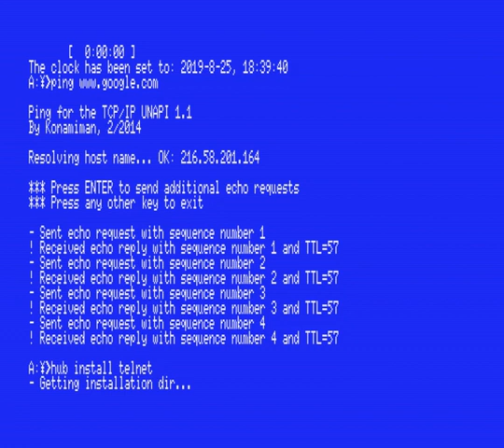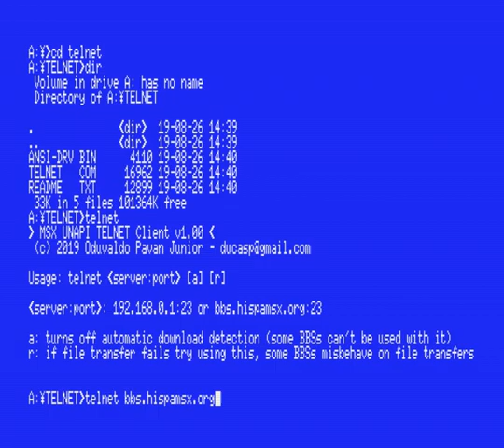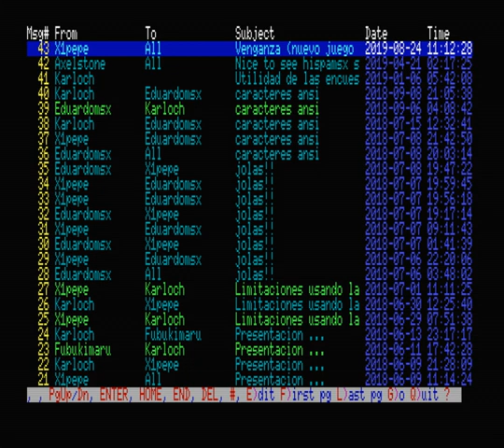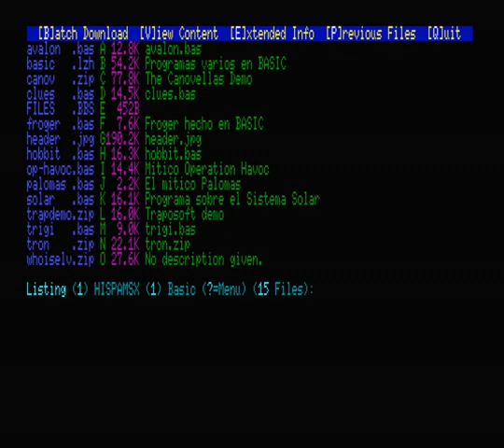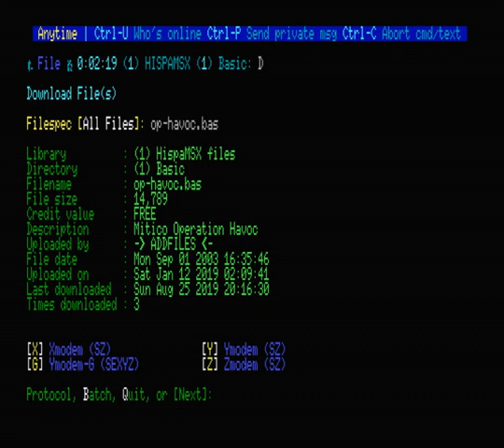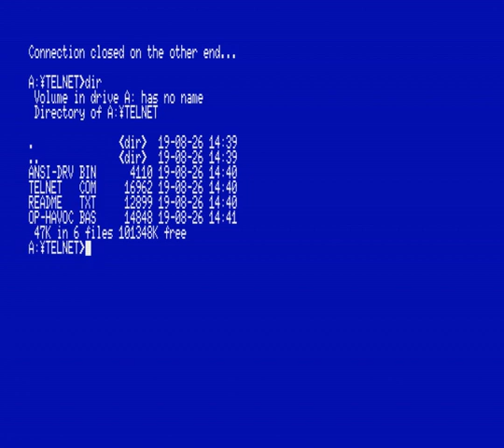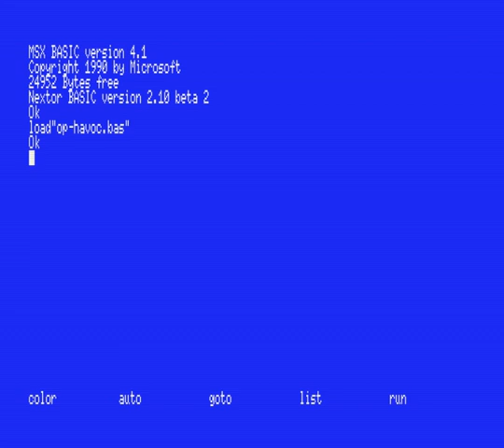HispaMSX BBS from UNAPI TELNET ANSI color client with XYMODEM transfers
Ducasp has developed an ANSI color TELNET client for MSX that will run on any UNAPI compliant MSX ethernet device. Main features are: quite fast speed and support for file transfers via X-Y MODEM protocols.

Recorded from blueMSX 2.8.2  using MSX TurboR emulation with Sunrise IDE and Obsonet, R800 mode.